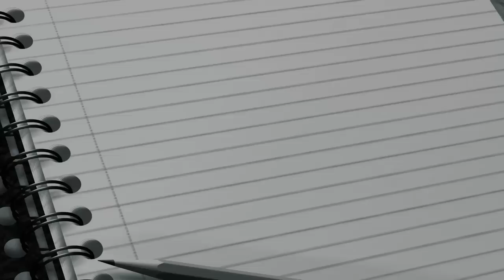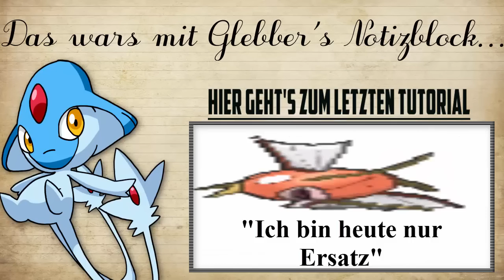Was ist Pokemon Competitive? | Glebber's Notizblock #1 [Deutsch/German]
Ich seh's schon in den Köpfen der Zuschauer: "Schon wieder ein Pokemon Tutorial? Daran sind schon genug gescheitert.."
So ist es. Glebber versucht sich heute mal an einer Pokemon-Guide-Reihe, die sich "Glebber's Notizblock" tauft. Ich werde mein bestes versuchen aus dieser Serie anschauliche Videos zu machen.

Wat is' dat denn?

Glebber's Notizblock?
In Glebber's Notizblock werde ich euch an die Materie Pokemon heranführen. Hierbei werde ich jedoch nicht nur auf das Züchten und Teambuilding eingehen. Wir werden uns auch mit Tiers, das richtige predicten oder verschiedene Modi (wie Doppelkamf) befassen.

Glebber kontaktieren?

Mii-Werse?
ID: Gl3b83R0

Skype?
GGplaysPokemon (Könnt mich natürlich auch zu X/Y Battles herausfordern :D)

Links

Mein Youtube-Buddy...

Musikalische Musik ?